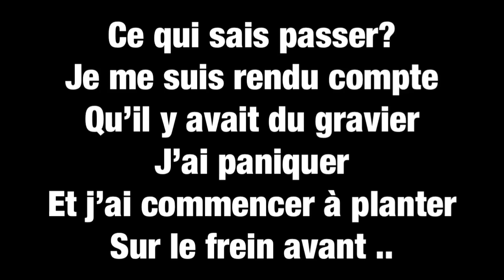[MOTO] LE COL OU J’AI PAS DE BOL!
Ma moto : Derbi Senda SM x trem (2010)
Ma Config : Kit 50 Doppler (Vortex) Pot yasuni R2 (passage bas)